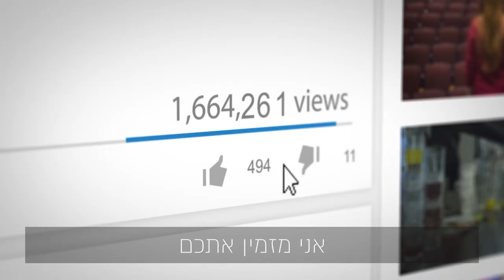איך משתמשים בכיסא גלגלים דגם טרנזיט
סרטון הדרכה – כיסא גלגלים טרנזיט

בסרטון הבא נדגים כיצד להשתמש
 בכיסא גלגלים דגם טרנזיט
  בצורה הטובה והבטוחה ביותר.
בואו נתחיל

כיסא גלגלים טרנזיט מיועד לאנשים המתקשים בניידות.
הכיסא  קיים במספר מידות לפי גודל המשתמש, בגדלים:
40, 45, 51
והנה הוראות השימוש בכיסא :
בכדי לפתוח את הכיסא
 אנו מניחים שני אגרופים על ריפוד הישיבה משני צידי המושב
 ודוחפים כלפי מטה עד הסוף.
בכדי שנוכל לשבת על הכיסא בבטחה,
קיימות שתי אפשרויות לנעילת הכיסא:
האופציה הראשונה - באמצעות הרמת הידית משני צידי הגלגלים
האופציה השנייה-  באמצעות לחיצה על המעצור
 מתחת לידיות ההובלה, ונעילה במידת הצורך
 באמצעות לחיצה על הכפתור הקטן
הנמצא מתחת לידית המעצור.

קיימת גם אפשרות לקיפול משענת הגב
 באמצעות לחיצה על הידיות משני צידי משענת הגב.
כמו כן ניתן להסיט את שתי הידיות אחורה,
 על ידי לחיצה על הלחצן השחור.
בנוסף ניתן לקפל את הרגליות
 באמצעות לחיצה כלפי מעלה על הידית השחורה
 הנמצאת במרכז הרגלית והזזת הרגלית הצידה.
אם נרצה לפרק את הרגלית לגמרי,
 נרים אותה כשהיא מוסטת לצד.
שימו לב, לשמירה על תקינות הכיסא כדי לעלות מדרכה
 יש ללחוץ על רגלית הדריכה יחד עם הידיות
בברכת החלמה מהירה